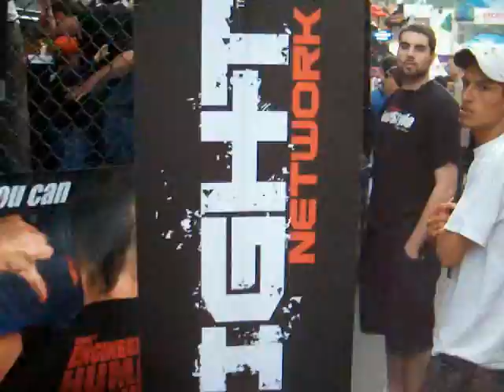REMX Body art video on Crescent Street for F1 Grand Prix 1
REMX Body painting video on Crescent Street for F1 Grand Prix 1